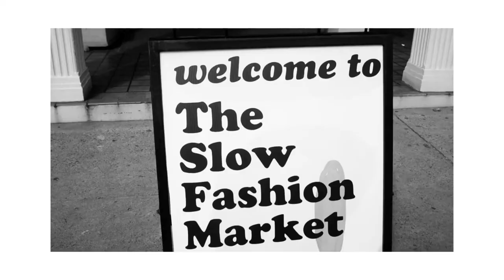First Slow Fashion Market, Inner West, Sydney | Photo Essay by Raj Suri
1 September 2018
First Slow Fashion Market at the Petersham Townhall, Inner West, Sydney. A photo essay by Raj Suri - creating awareness and branded content for sustainable fashion.